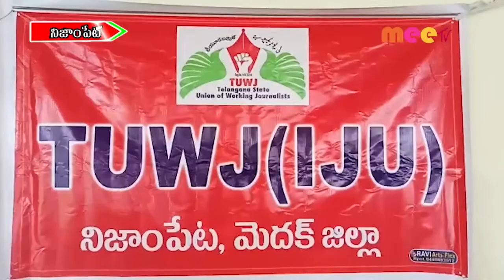ఐకమత్యం //11.01.2021//MEE TV NEWS//